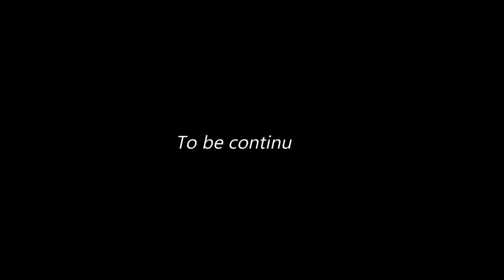My Journey With Body Image (Part 1) | Dr Nikki Vlogs | Vlog #20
This vlog is extremely personal and it is on body image and I got a message from a friend of mine a little while ago around struggling with her self-esteem and body image and thinking that I'm always so confident and I realize that I'm not being transparent enough about my own journey and my own struggles.

So I decided to put it into a vlog. I have split it up into two parts because it is very long and if you know me, you know I can talk a lot, so there are two parts if you want to kind of digest it one bit at a time, but I really hope that you take something away from this and it might even encourage you to discuss your own body image journey with the others in your life too. ❤

Dr Nikki Goldstein is a sexologist, relationship expert, and author of SingleButDating